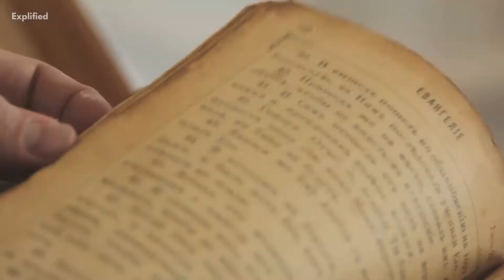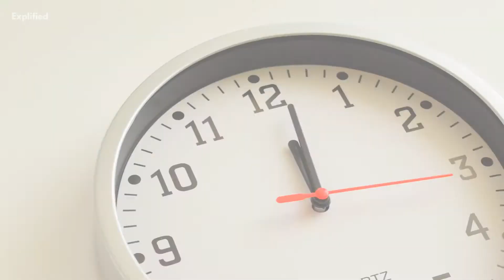What Is Resource: Resource Meaning Explained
Watch this video to learn about Resources.
Resources are a type of supply that a person or organization can tap into, in order to function and carry out plans and projects. Money, materials, personnel, energy, expertise, time, and management are all examples of resources.